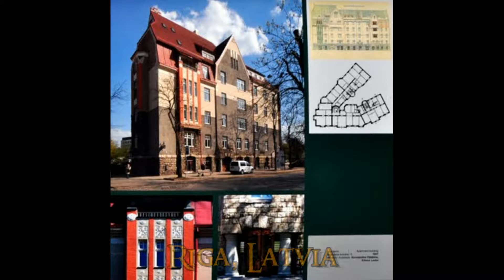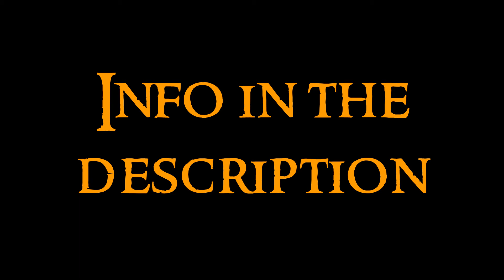Modernist Art - 2 Architecture: Belgium, Latvia and Scandinavia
Second video about the Modernist Art serie. Any doubt?

Modernism is born by inspiration in forms of nature. In 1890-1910, the bourgeoisie was enriched and wanted pleasure. There were two styles: geometric style and ornamental style (with curved lines). Other names are Art Nouveau (France and Belgium), Modern Style (England), Jugendstil (Germany and North Countries), Sezession (Austria), Nieuwe Kunst (Netherlands), and Liberty (Italy). It is a new art that wants to be young, free and modern, to break with the dominant styles of that time, with both the academicists (historicism and eclecticism) and rupturists (realism and impressionism).

The architecture of modernism uses the solutions given by the iron and crystal revolution. Curved forms and inspiration in nature.

Belgium: known as Art Nouveau.
Henry Van de Velde: Bloemenwerf House, his home, inspired by the Red House by William Morris (2 images)
Victor Horta: he is the most important architect here. Hôtel Autrique (2 images), Hôtel Tassel (the best is the stairway, 3 images), Hôtel Solvay, Horta House (currently a museum, 4 images), Hôtel Winssinger, Grand Bazar-Palais Rotschild-Schmoller
Paul Hankar: House of the architect, Hôtel Ciamberlani in Ixelles

Latvia: Riga, its capital city, is the european city with more amount of Art Nouveau buildings, as consequence of the urban growth that happened after the destruction of the medieval walls. I don’t know about the names of those buildings since they are photos I collected some time ago and I haven’t the names

Scandinavia: known as Jugendstil. Mixed with romantic nationalism, a revival of viking art.
Lars Kisarvik: designed chairs decorated with viking and celtic patters
Gerhard Munthe: designed a dragonhead chair and a wide variety of posters, paintings and graphics
Eliel Saarinen: from Finland, he made mobiliary and also the Central station of Helsinki